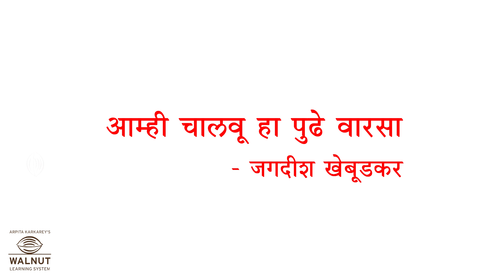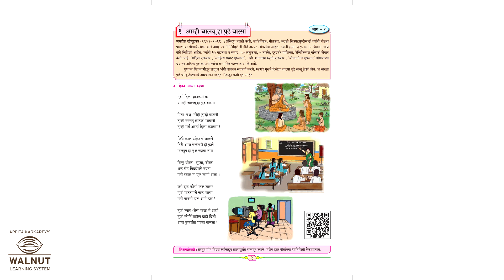8 मराठी - आम्ही चालवू हा पुढे वारसा (गीत)